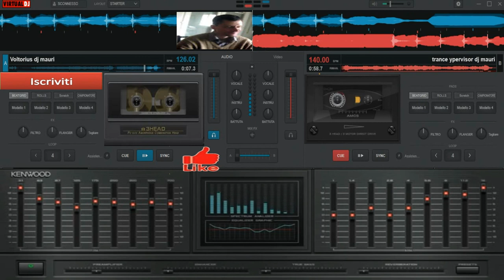giovanni mauri Bronks party mix dance volume 2